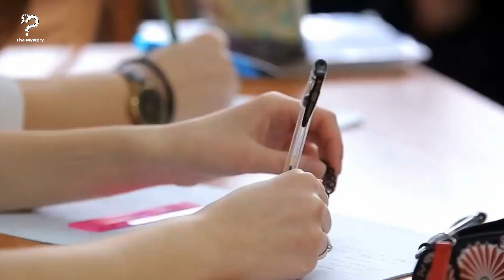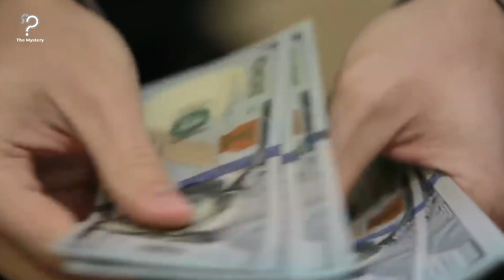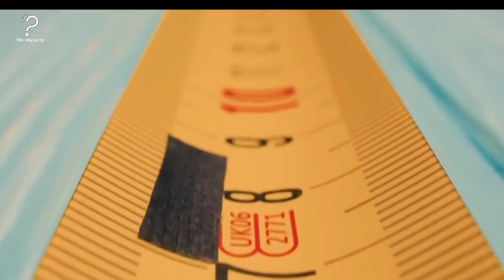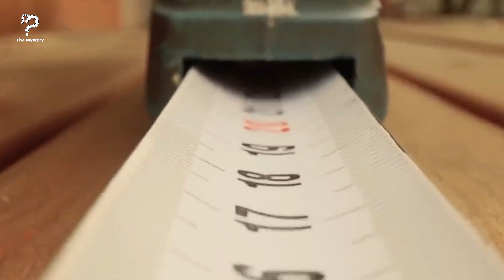The Astonishing Reason Behind The Unique Appearance Of This Boy Surprised Everyone